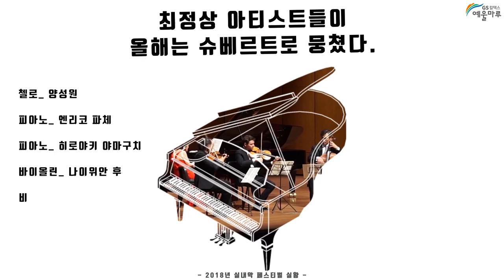0923_메인영상